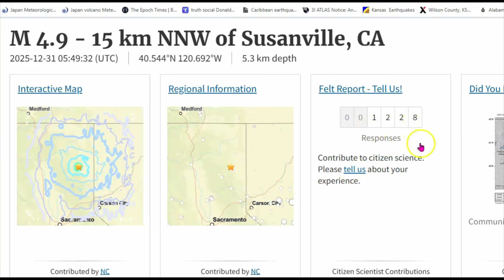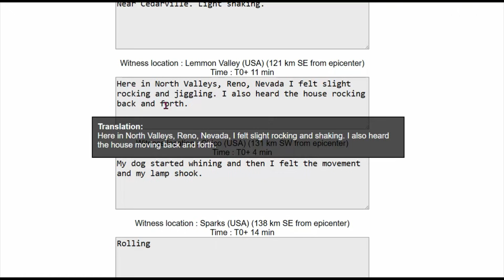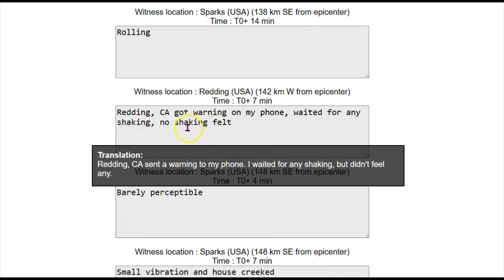Another Strong M5.3 Earthquake Hits Susanville CA. Dec. 30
Honey Lake Fault Zone: ~50 km long, with Holocene slip rates of 1–2 mm/year. Empirical scaling relations for strike-slip faults suggest a maximum magnitude of ~M6.8–7.2 for a full rupture.

Inquiries
Mary Greeley

M 4.9 - 15 km NNW of Susanville, CA
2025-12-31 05:49:32 (UTC)40.544°N 120.692°W5.3 km depth